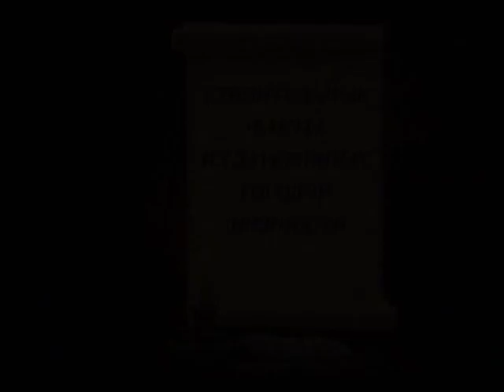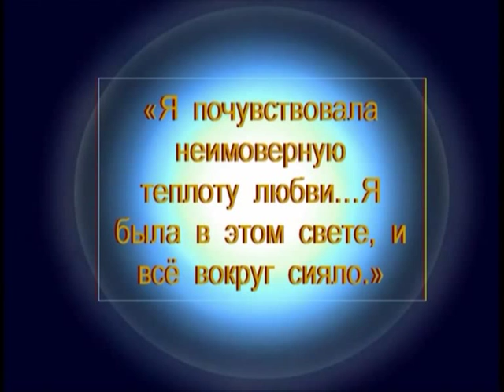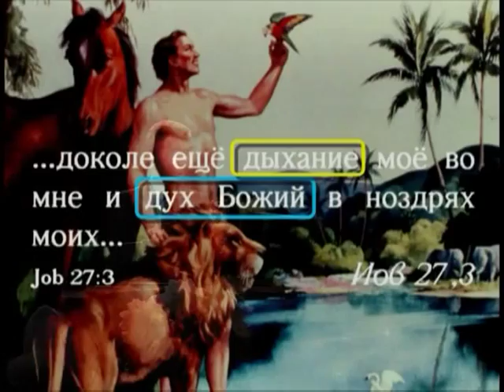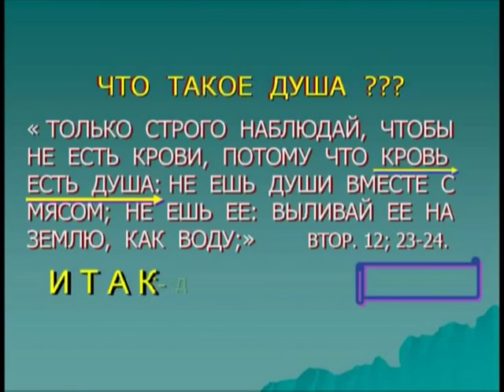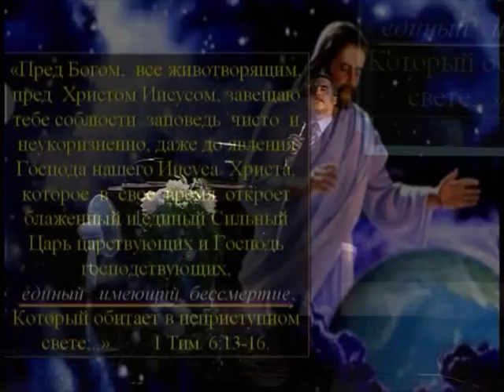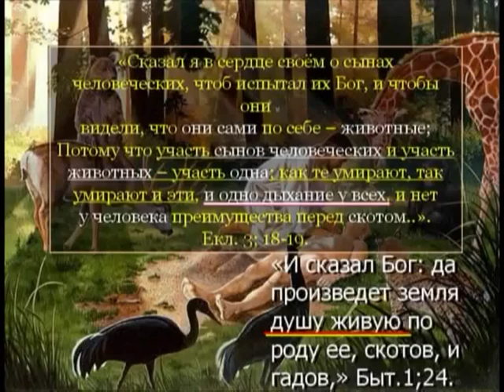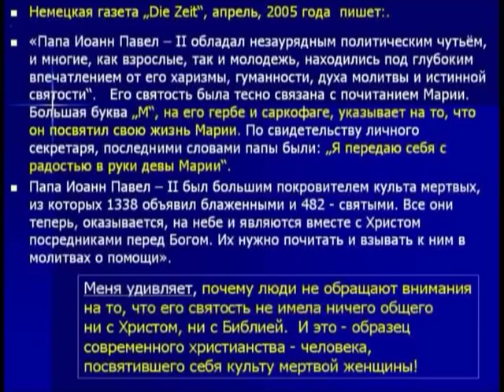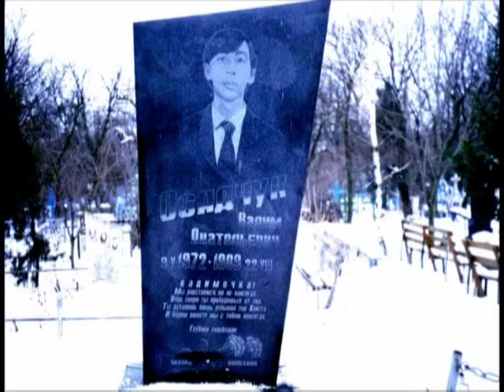16. Что происходит с человеком после смерти